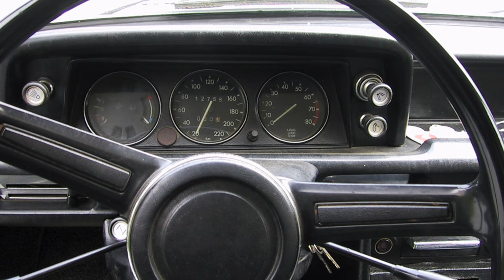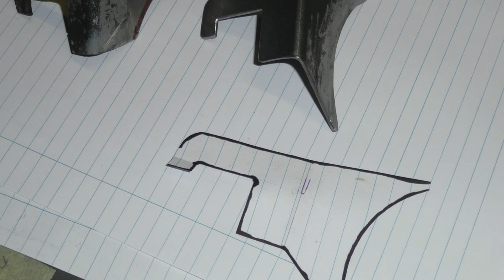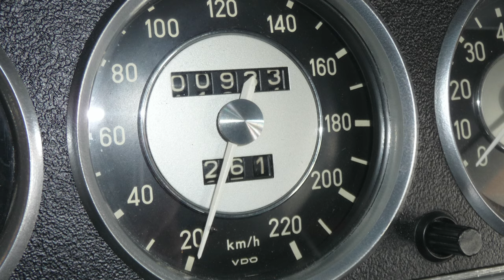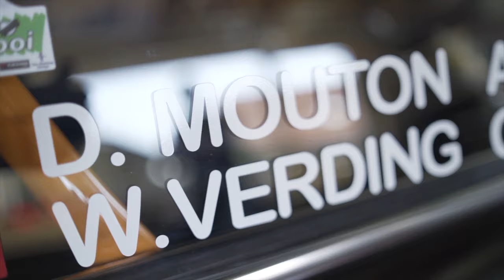Full restoration and build. BMW 2002ti Alpina tribute. Just mesmerizing and satisfying to watch.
Dany has completely restored and modified his BMW 2002ti into an Alpina tribute race car.

This is the second video of Dany´s BMW, and this time we take you through the complete restoration and build, that lasted from 2002 till 2013.

Dany is an electrician and a BMW enthusiast, but i 2002 he had never welded nor restored a car before. But he learned by doing, and what a great car he has built; true to the soul of the original and modified with great respect.

DANY´S BMW 2002TI ALPINA TRIBUTE - THE DATA

Total restoration duration Dec 2002-May 2013.

BODY

Front
Fendercarriers
Chassis beams
Suspension points rear bridge
Wheel tubs Rear
Rear panel
Trunkfloor
Sandblaster body
Components galvanized (incl bolts/nuts)
Epoxy primed
Fenders Alpina (replaced originals)
Stoneguard bottom Innotec-treatement
Paintcode;  Collorado (BMW 002), rally black
All New Chrome
Cavity sealing Mike Sanders
Electro renewed and improved
Lighting new and improved
Italian turnsignals (white, orange)

SUSPENSION

Upgrade frontstruts 2002 Turbo
Upgrade rearsuspension 2002 Turbo
Upgrade frontbrakes 2002 Turbo (ventilated)
Upgrade rearbrakes to calipers (Alpina brakes)
Brakelines new (fix/flexibel)
Bilstein B6 dampers icw Spax springs
Stabilisators front (20mm) rear (16mm)
Rear suspension camber adjustable
Suspension parts galvanized
Lagering en ophangrubbers

DRIVETRAIN

Original crankcase 1st excess bore (Matching numbers)
Pistons 2002Ti 1ste overmaat
Crankshaft & crankshafts renewed
Matched/lighter Rods ARP
Original cylinder head flattened 0.5mm
Hardened Valve Seats
Valve guides replaced
Larger Valves in (38) & out (46)
Rockers Matched
300° TISA camshaft BMW nr3
Ignition upgrade; 123-ignition (Tune version)
Webers 40DCOE
E30 M3 Startermotor
Spagetti Manifold 4-2-1
Lighter flywheel
Lambda measurement
Sebring exhaust mid/rear
Electric fuelpump
Gearbox 5speed sport Getrag 235/5
25% Lock differential

INTERIEUR

Rolcage Schmidt & Goerke
Cobra Sprint bucket seats
4 point seatbelts Sabelt
Rear seats from E9